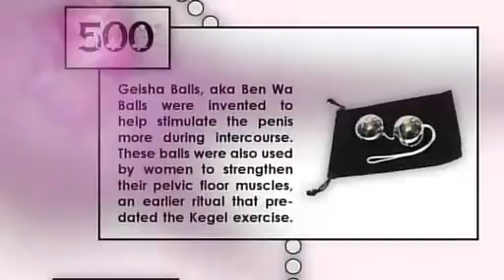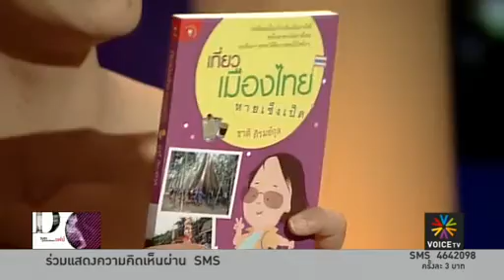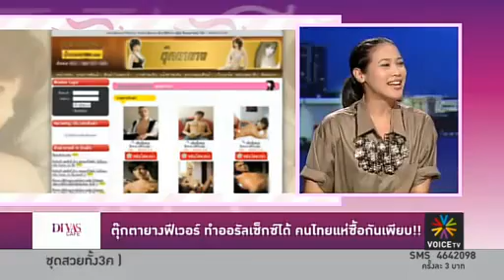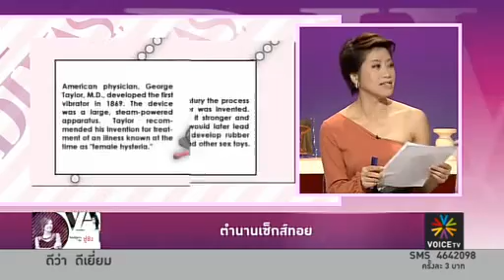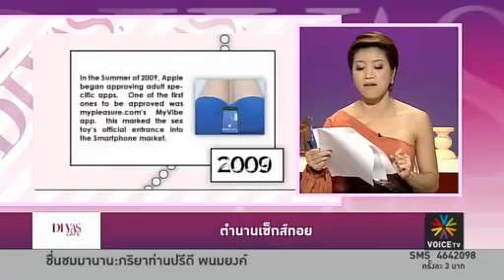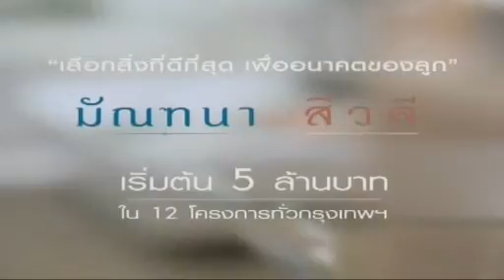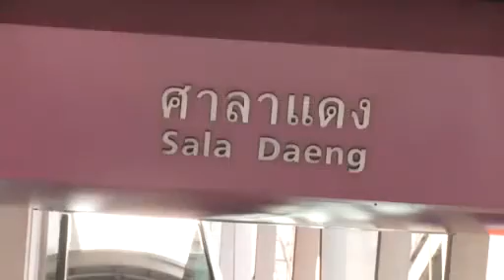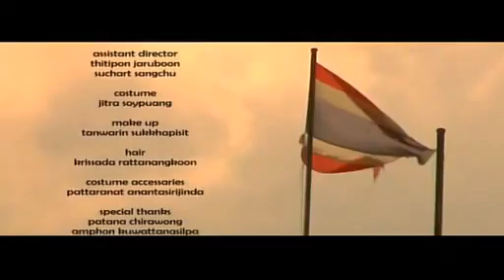2012 03 30 ดี ว่า คา เฟ่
หลังบ้านมหาบุรุษ